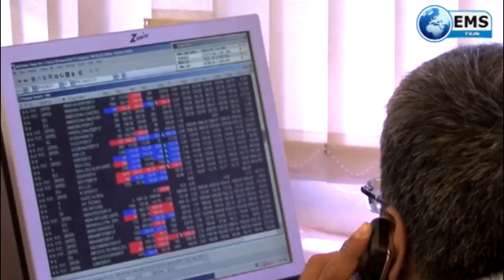Business Express - 31/07/19